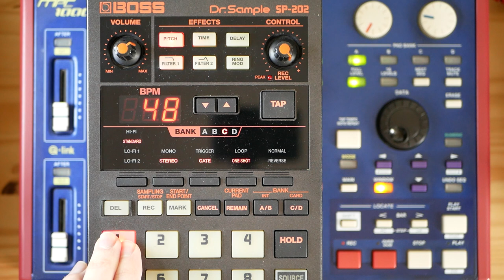Juicy French Beat Recipe | Akai MPC Beat Making Session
This is Bradbury 52 beats #16

@fromthemultiverse is a music / beat making channel run by a very strange musician / producer...Hi! I'm Lucian. I'm a traveler, a multiverse explorator. I didn't want to be but I am. Kind of quantic instability.Anyways, all this worlds I'm visiting feed my music.Here, I'm trying to convert my inexplicables adventures into sound waves. And it's not easy.